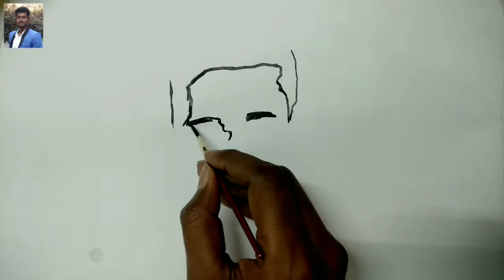Justin bieber painting|Drawing|sketch...